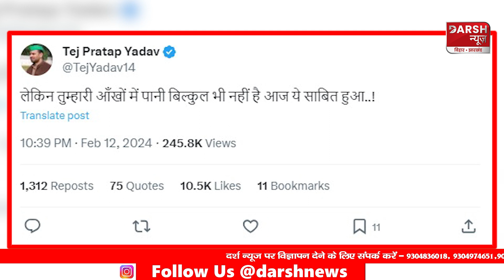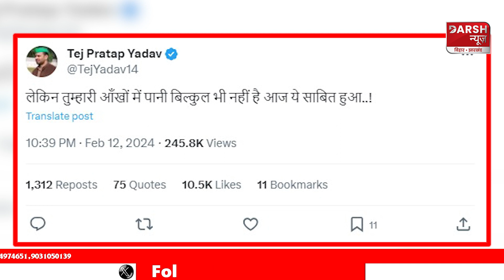Lalu Yadav के बड़े बेटे Tejpratap Yadav हुए एक्टिव, बिना नाम लिए किस पर कसा तंज ?